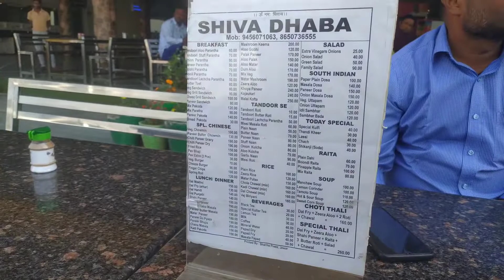Vrindavan holi | Mathura holi | holi vlog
hlo friends,,
This is my first vlog 📽️📽️
radhe - radhe 🙏🏻❣️